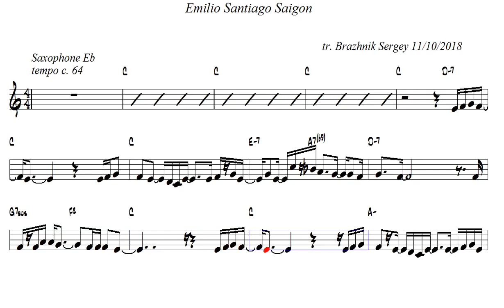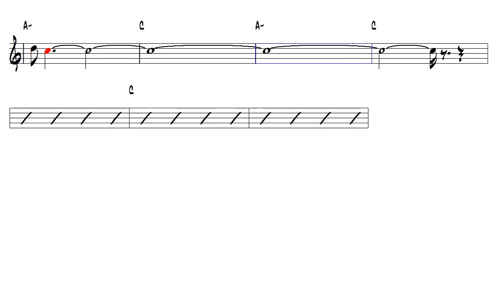Emilio Santiago Saigon Alto Sax